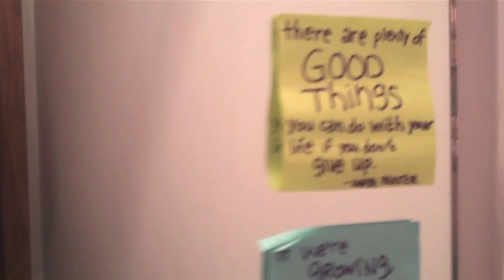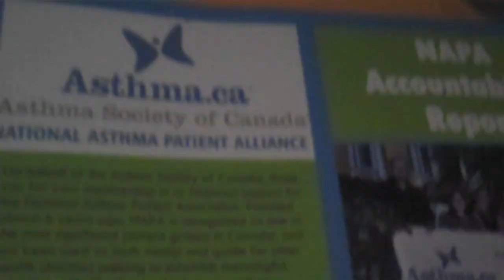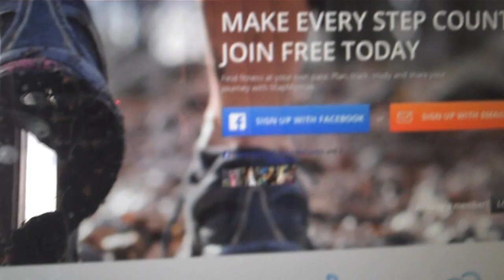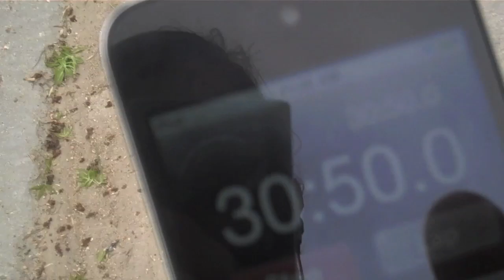twenty-four hours: asthma.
To wrap up asthma awareness month, I decided I'd film 24 hours in my life with asthma.

MUSIC CREDITS
Eyes to See - Flyleaf
Revival - The Rocket Summer
Rise - Addison Road